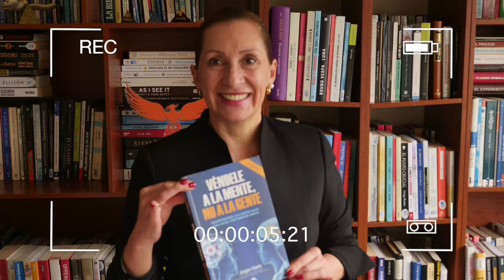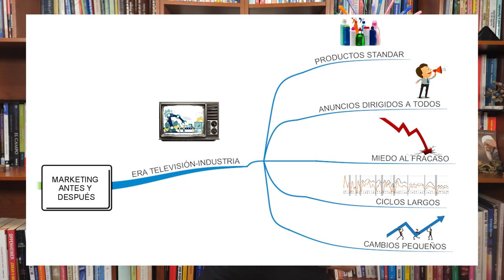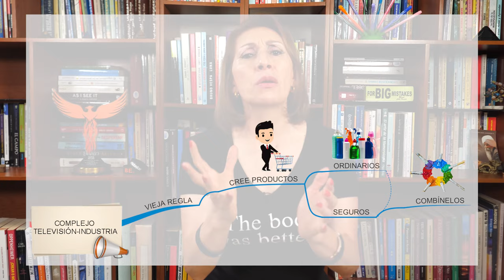Leyendo con Norita: La vaca púrpura - Seth Godin con la Ph. D. Nora Beltrán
Nora Beltrán lee: Las reglas del marketing cambian rápidamente y nosotros debemos estar atentos para lograr que nuestro producto se diferencie de la competencia. Conoce de la mano de Seth Godin el qué, el por qué y el cómo ser extraordinario en el mercado.

LINK PARA CONSEGUIR EL LIBRO: